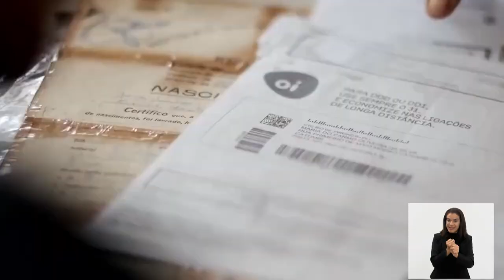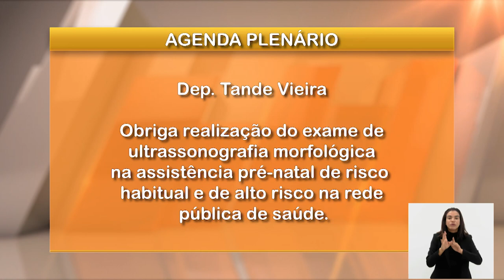Jornal Bom Dia Alerj - 07/03/24